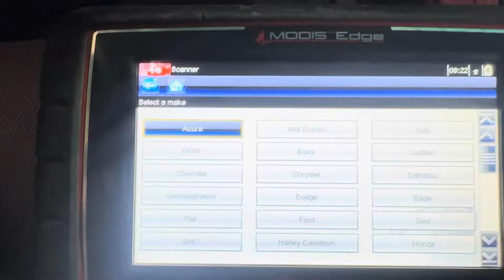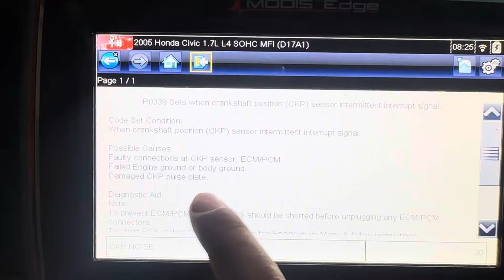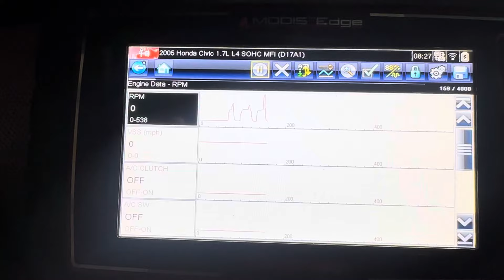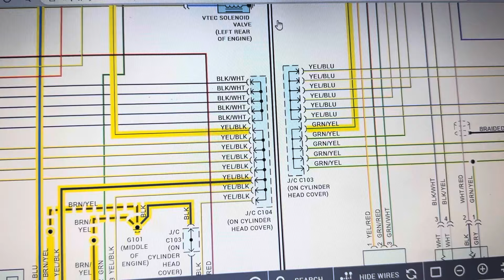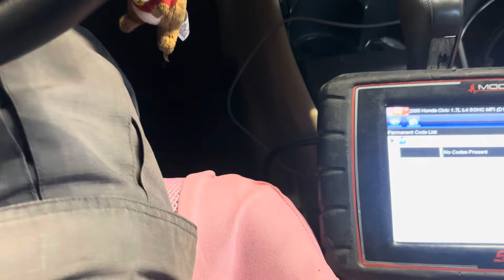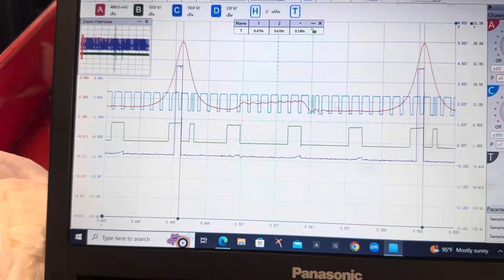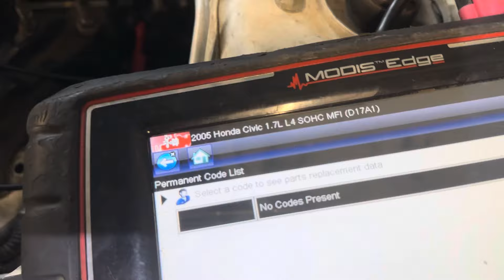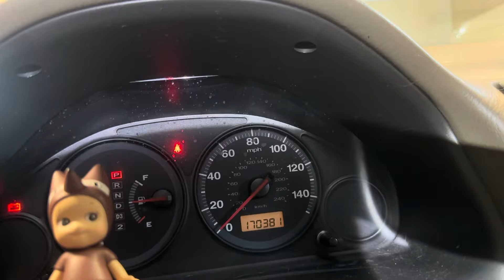2005 Honda accord🔴código p0329🔴de repente si arranca😎luego ya no !!!🤔que será???